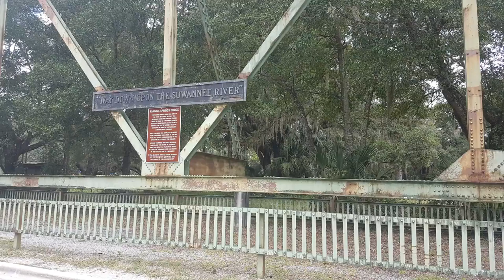Ride Day 2: Tarpon Springs to Laguna Beach, Florida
Full Post My second day of riding took me from Tarpon Springs Florida to laguna beach, Florida and over 346 miles (557 kilometres) and a long 9 hour riding day.

Still, the camera was not fixed (I hadn't had a chance to see footage yet) and still I had a huge load on my bike.

The first part of the journey was relatively boring and the heat was taking its toll. However, once I got to the Apalachicola National Forest I was starting to enjoy some prettier scenery and then once I hit the coast at Port St Joe a nice sea breeze was hitting me from the side.

The trip took me from Tarpon Springs through Crystal River, Chiefland, Fanning Springs, Perry, Hampton Springs, Aucilla Wildlife Management Area, Flint Rock Wildlife Management Area, Medart, SopChoppy, Apalachicola National Forest, Carrabelle, Crooked River Lighthouse, Apalachicola, Port St Joe, Mexico Beach, Parker, Panama City and to my destination in Laguna Beach.

I actually had to find a hotel as night was falling and got a nice one with a balcony sea view, so I was able to enjoy a beer and cigar whilst I put my weary feet up after two long days.

I was looking forward getting to New Orleans from Laguna Beach where I could spend a few nights and send a few boxes back home - as I was getting a little tired of all the weight and luggage I was carrying.

I also took the opportunity to get my Samsung Gear 360 out for a couple of shots to give it a try!